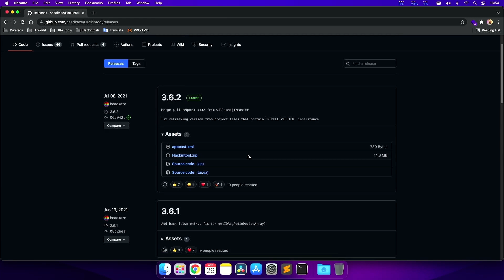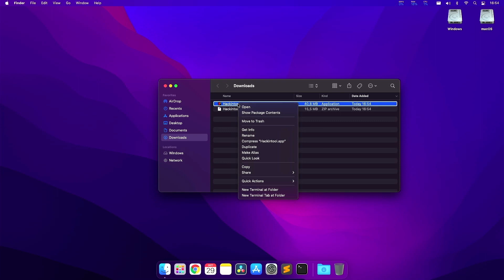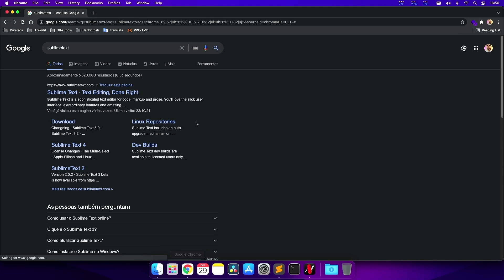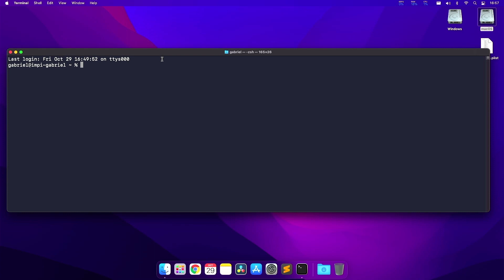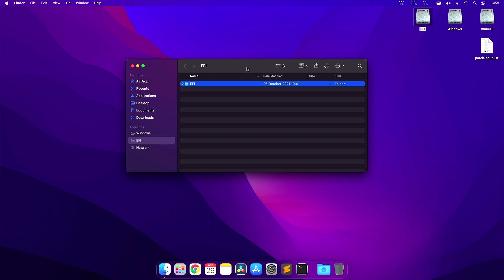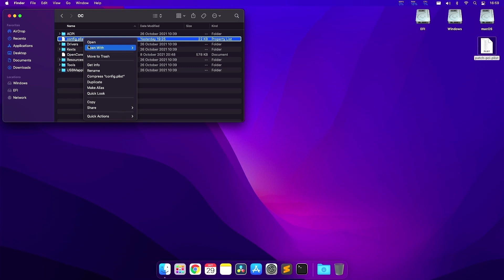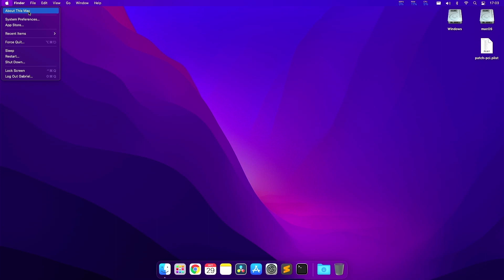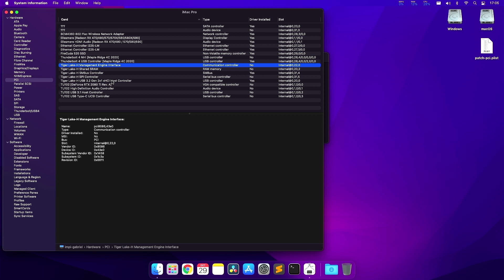HACKINTOSH: O QUE É 'PCI COSMETICS' E COMO FAZER ELE NO SEU SETUP, FÁCIL E RÁPIDO - AMD / INTEL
MEUS SETUPS

Como fazer um Hackintosh?
Como criar EFI para Hackintosh?
Como configurar Opencore?
Como virtualizar o Hackintosh?
Como montar um Hackintosh com Proxmox?
How to make a Hackintosh?
How to make EFI for Hackintosh?
How to configure Opencore?
How to virtualize Hackintosh?
How to a hackintosh with Proxmox?